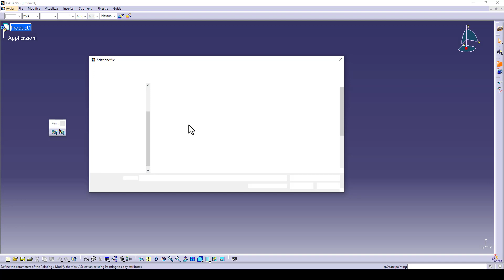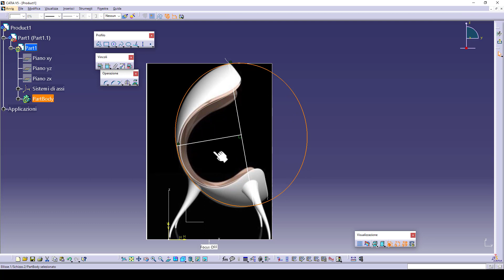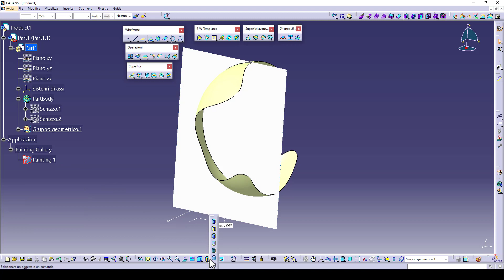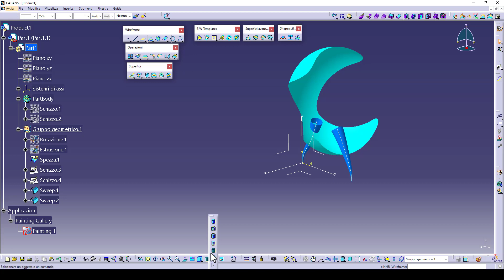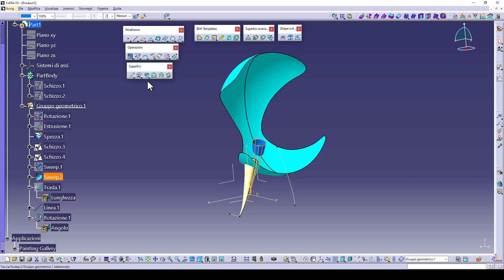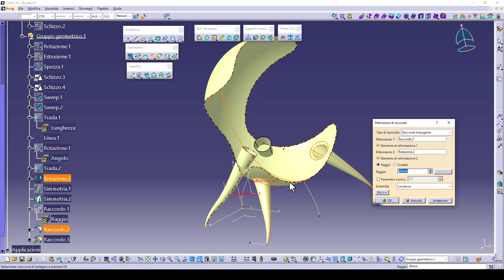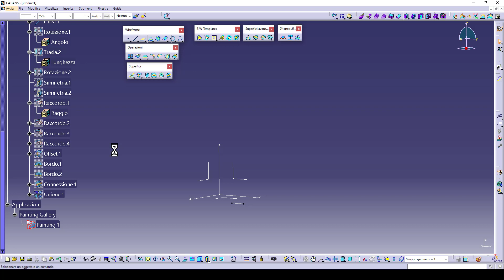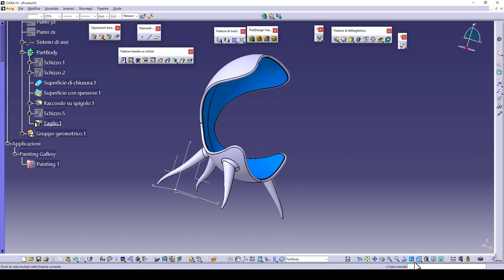Tutorial catia v5 Sedia Concept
Realizzato con catia v56r2020
Generative Shape design,Part Design.
Per cercare la foto di riferimento scrivere su google dounyasha